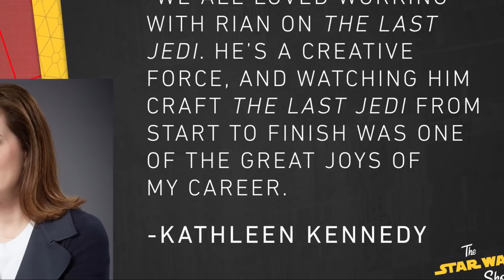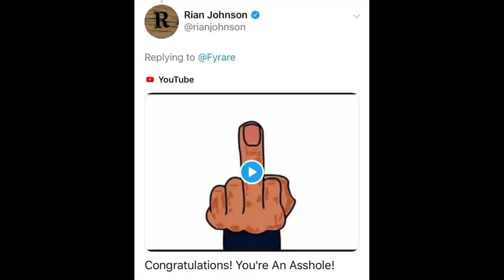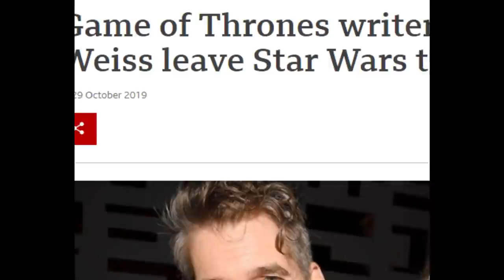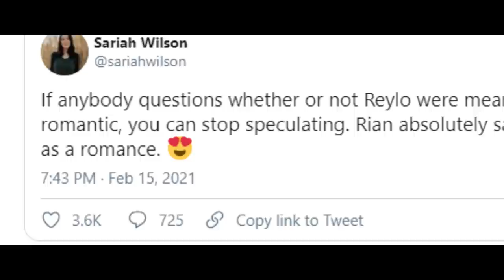Enter Rian Johnson to this CRAZY Star Wars Week | Announces His Trilogy is Still ON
Jay - Drunk3PO
6039 Cypress Gardens Blvd
Winter Haven FL Suite 580
33884 USA